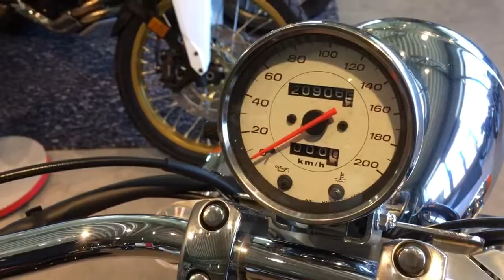Honda VT1100C2 Sabre Shadow